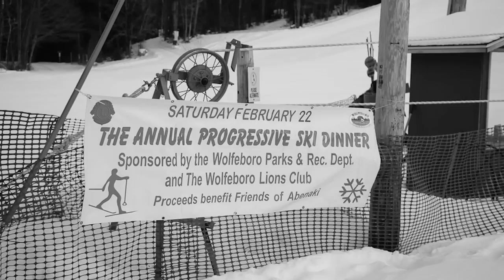Community Service — Abenaki Ski Area — POWDER TV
Abenaki Ski Area in Wolfeboro, New Hampshire, is community owned and operated, and proof that in the age of corporate ski conglomerates, small town hill can not only survive, they can flourish.